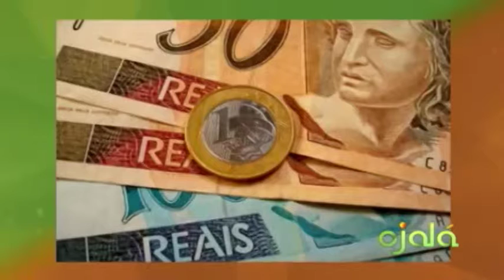Ojalá | Ecomundo | Lucas Vicens | 04-8-16 | Canal 4RD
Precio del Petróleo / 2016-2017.